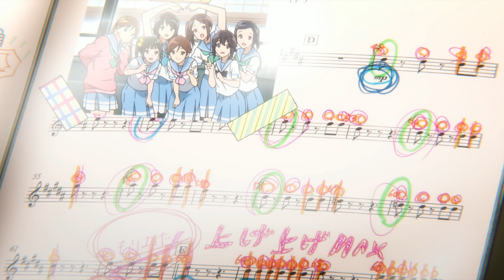[ MEP ] - Bump of Taco -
A MEP saying happy birthday to Josjos! Special thanks to Peng for putting the MEP parts together,  Kimberly for cutting the song, Kylieee doing 2 parts, and Spook for doing half of my part Enjoy!

PART 1: Kylieee - Free!
PART 2: Kimberly - Hibike! Euphonium
PART 3: Tommy - Little Witch Academia
PART 4: Spike - Mahou Shoujo Madoka★Magica
PART 5: KuRo - Love Live! The School Idol Movie
PART 6: Spike & Staz - Uchiage Hanabi
PART 7: Kylieee - Free!